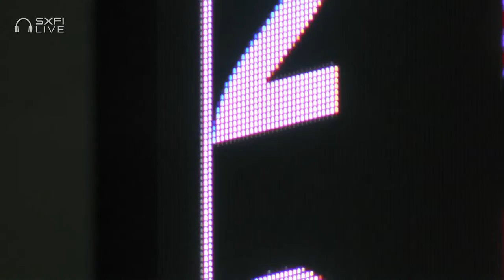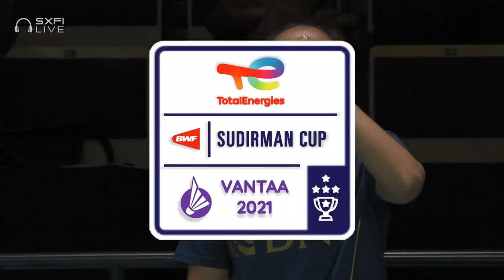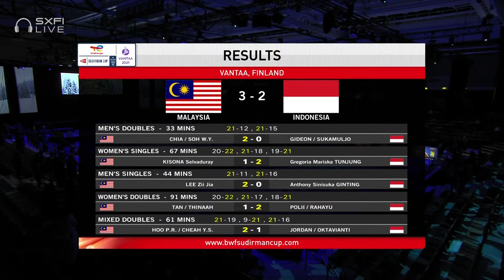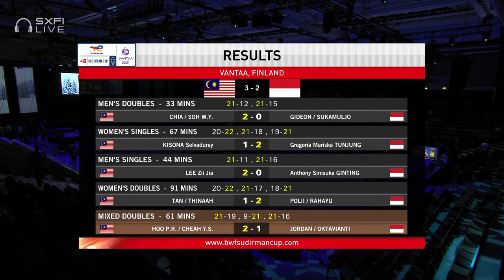TotalEnergies BWF Sudirman Cup 2021 | Hoo/Cheah (MAS) vs Jordan/Oktavianti (INA) | QF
Hoo/Cheah (MAS) vs Jordan/Oktavianti (INA)